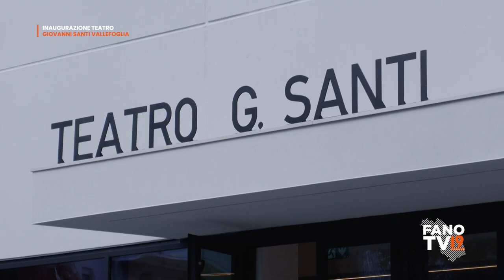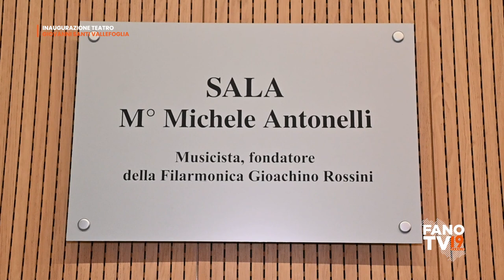Inaugurazione nuovo cinema, teatro e auditorium Giovanni Santi - Vallefoglia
Bottega di Vallefoglia - 22 gennaio 2024